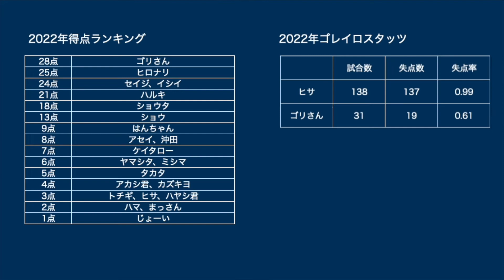【マッチメイク】2022.11.11 ミズノフットサルプラザ（第5試合）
マッチメイク第5試合🎉

本日最終戦となるこの試合🔥
現在3勝1敗と勝ち越しているが、この試合も勝利しいい形で終わることはできるか？

お気軽にＤＭ下さいませm(_ _)m